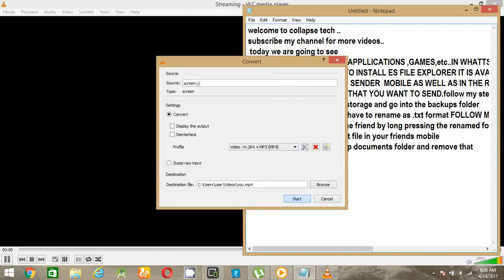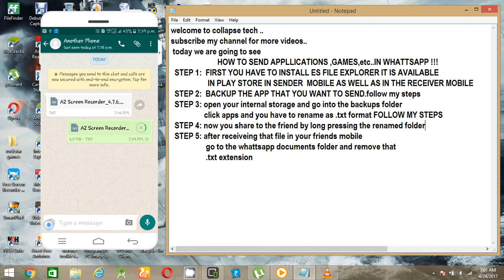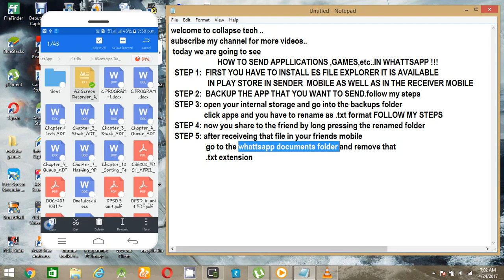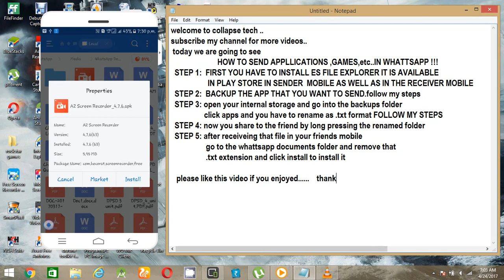HOW TO SEND APPLICATIONS GAMES etc... IN WHATTSAPP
THIS VIDEO HELP YOU TO SEND APPS IN WHATTSAPP ..
    HOW TO SEND APPLLICATIONS ,GAMES,etc..IN WHATTSAPP !!!
  STEP 1:  FIRST YOU HAVE TO INSTALL ES FILE EXPLORER IT IS AVAILABLEIN PLAY STORE IN SENDER  MOBILE AS WELL AS IN THE RECEIVER MOBILE
  STEP 2:  BACKUP THE APP THAT YOU WANT TO SEND.follow my steps
  STEP 3: open your internal storage and go into the backups folder
                  click apps and you have to rename as .txt format FOLLOW MY STEPS
  STEP 4: now you share to the friend by long pressing the renamed folder
  STEP 5: after receiveing that file in your friends mobile
                   go to the whattsapp documents folder and remove that
                   .txt extension and click install to install it